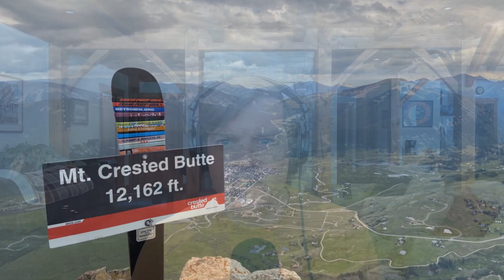A Simple Mantra: Make Some, Save & Invest, Live on the Rest | Episode 002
In this episode of Mark’s Money Mind, host Mark Trautman, CFP® explains his financial freedom cornerstone mantra: Make Some, Save & Invest, Live on the Rest.

Discussing his personal stories, insights from various books, and advice rooted in practical experience, Mark emphasizes the importance of living within one’s means, the benefits of saving and investing early, and the significance of making informed educational and career choices.

He shares his personal journey, discusses various pathways to earning income, the importance of college cost consideration, and touches upon how to prioritize savings and investments. Additionally, Mark delves into managing lifestyle creep, making mindful spending choices, and the value of surrounding oneself with like-minded individuals pursuing financial independence.

The episode encourages listeners to actively engage in their financial journey while maintaining a balanced life and avoiding the pitfalls of excessive debt and lifestyle inflation.

Episode Links:

Poor Charlie’s Almanac by Peter D. Kaufman
Choose FI: Your Blueprint to Financial Independence by Chris Mamula, Brad Barrett and Jonathan Mendonsa
Raising Your Money-Savvy Family For Next Generation Financial Independence by Carol Pittner and Doug Nordman
Taking Stock by Jordan Grumet, MD
I Will Teach You to Be Rich by Ramit Sethi

Timestamps:

00:00 Introduction and Welcome
01:29 The Importance of Financial Freedom
02:02 Lessons from Charlie Munger
04:26 The Mantra for Financial Success
05:35 The Influence of Social Media on Financial Decisions
06:43 The Importance of Making Wise College Decisions
20:49 The Role of Savings and Investment in Financial Freedom
24:27 Understanding Traditional and Roth IRA Accounts
25:32 The Importance of Emergency Savings
26:30 Choosing the Right Savings Account
28:39 The Power of Roth IRA
31:53 Creating Savings Buckets
33:07 Avoiding Lifestyle Creep
43:57 Managing the Big Three: Housing, Transportation, Food
46:42 Closing Remarks and Future Plans
48:26 Important Disclaimer